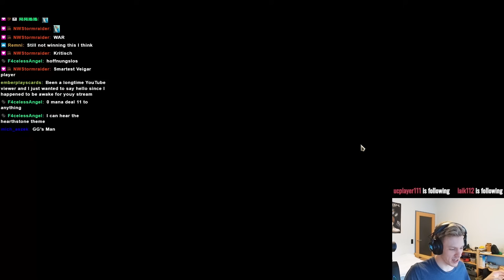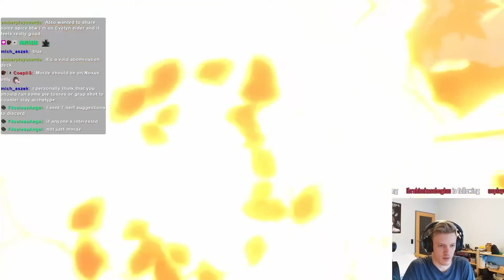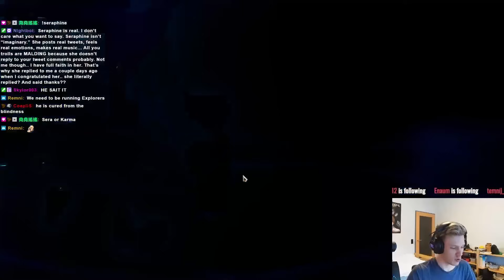The BEST Tristana Deck in the Game! | Legends of Runeterra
Standard Tristana Sion Deck LoR
This Deck swarms your board with mecha yordles and multiregion followers and win the game with Tristana giving all Impact or later on with Sion!

Big thanks to Chef Mistro for editing the video and creating the thumbnail ♡

Deck Code: CQCACBIDAEAQOCQQAEEAGDAIAUFDCVLAOSCADBIBSIA3OAICAECQGEACAUFFW2IBAEDAUII

00:00 Deck
00:44 Game 1
06:31 Game 2
16:55 Game 3

Catch me live on Twitch on the weekend (Saturday - Sunday 2pm CET)!

I also upload Shorts on TikTok!

Content creators like Snnuy, MegaMogwai, GrappLr, MajinBae, LuckyCAD and Visionary Decks all love LoR. May it be Ranked, Memes, showcasing the best decks or new decks, deck guides or new events, we all share the same passion. I started playing this game because I love League of Legends and Legends of Runeterra is based on Champions from LoL. Thank you Riot Games for this amazing digital collectible card game (online CCG) ♡